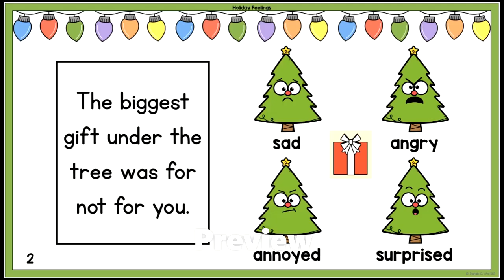Holiday Feelings or Emotions Activities for SEL and Language Therapy in Winter or December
Describe & discuss emotions and feelings with these holiday & Christmas tree feelings or emotions activities during language therapy or SEL lessons in December. Discuss 18 holiday & Christmas themed social scenarios and how you would feel during each one. Follow-up worksheets are included. This resource could be paired with almost any story about Christmas, Santa, winter holidays, etc. Perfect for your holiday-themed lesson plans in small groups or whole group instruction. Digital Activities are also included.

PRINTABLE resource includes:

9 Feelings/Emotions - afraid/scared, mad/angry, grumpy/annoyed, content, excited, happy, sad, surprised, & worried
Tree Picture Cards with each emotion
Small & Large Picture Cards
18 Social Scenario Cards - holiday & Christmas themed items
BONUS List of additional scenarios
12 Discussion Cards
Make a Tree Face Mat - use with play dough or dry erase markers
Definition Cards - 2 Versions
Pocket Chart Cards
Student Communication Board/Response Sheet
Card Mats
Sort Positive vs. Negative Feelings
Writing Prompt Pages
Worksheets
Student Recording Sheets
List of Suggested Children's Books to use with this resource
Answer Key
Black & White versions of each printable page
Clickable Table of Contents to find items quickly
DIGITAL Activities:

Digital Presentation - review all of the emotions & their meanings
Digital Scenario & Discussion Cards - drag a gift to your answer choice
Digital Activities are compatible with EASEL, PowerPoint, and Google Slides
EASEL Digital Activities - Worksheets, Recording Sheets, Feelings Sort
** Easel Digital Activities - ready to be assigned to students for FREE

Ideal for SLPs, SLPAs, Speech Therapy, Language Therapy, SEL, Guidance Counselors, and more.  Use in December for Christmas lessons.